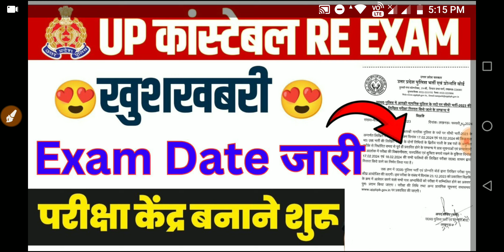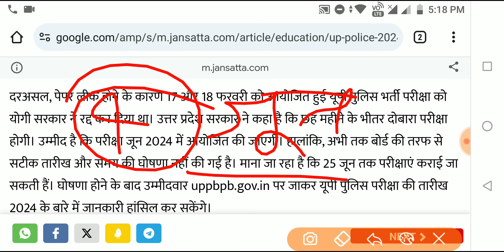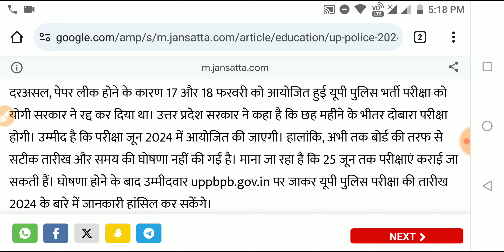Up police New Exam Date 2024, Up police paper leak Latest news, Up police constable paper leak News